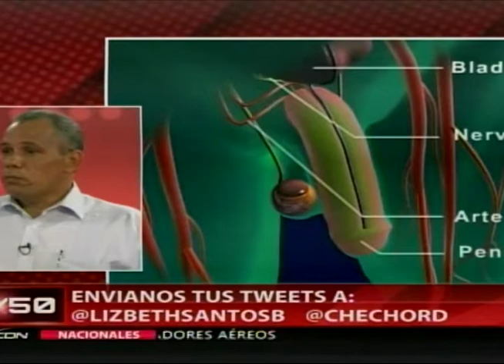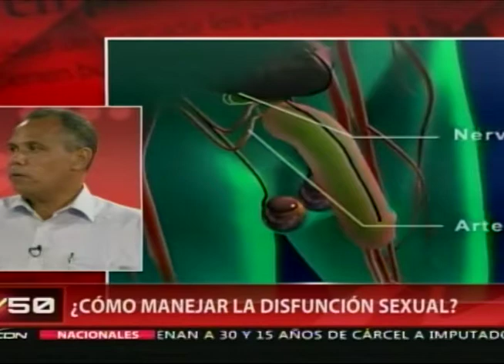Programa 50/50: Como manejar la disfunción sexual? (Parte1)